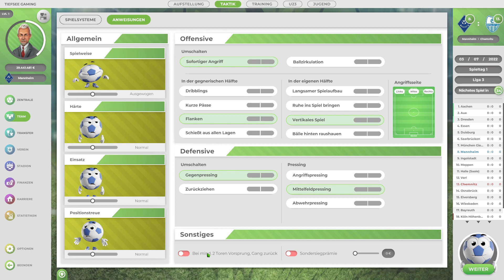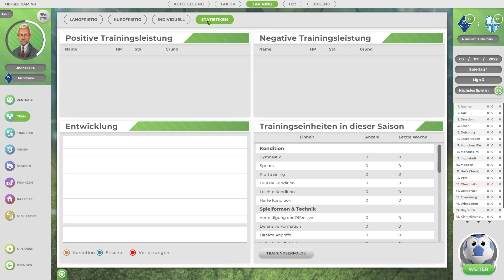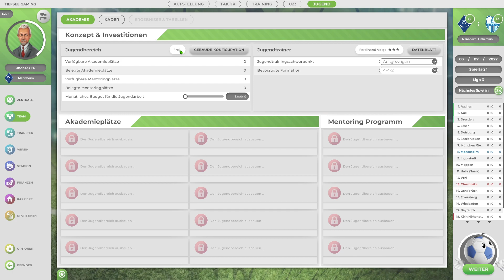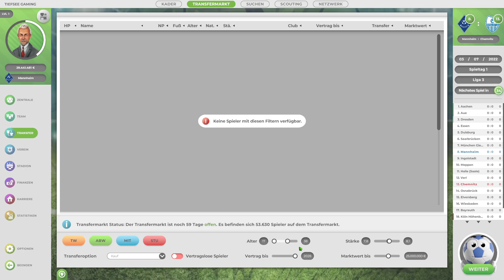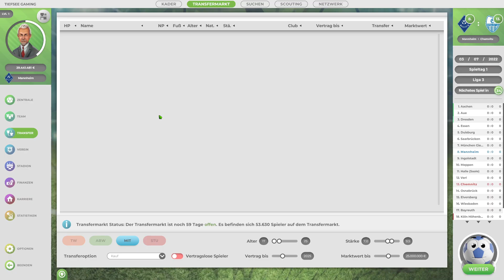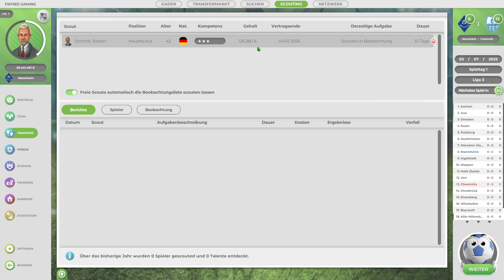Anstoss - Der Fussballmanager - Angespielt #002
Endlich wieder Anstoss! Nach jahrzehntelanger Abwesenheit und fast schon in Vergessenheit geraten, erscheint heute die EA Phase von Anstoss - Der Fussballmanager. Was vor ca 2 Jahren als Kickstarterkampagne begann darf nun endlich offiziell von allen Fans und Liebhabern, aber auch interessierten Neulingen gespielt werden.

Für mich als alter Anstoss-Hase natürlich eine Verpflichtung auch diese Neuauflage zu zocken. Ich hoffe ihr freut euch genauso wie ich. Wir werden im "Vereinsmodus" einer Mannschaft treu bleiben und diese hoffentlich zu großen Erfolgen führen.

Anmerkung: Während der EA Phase kann sich der Inhalt ändern bzw. erweitern.  Ich habe keinerlei Einfluss auf zukünftigen Inhalte dies Spieles und deren Weiterentwicklung. Der Inhalt entspricht der Stand der Aufnahme dieses Videos.